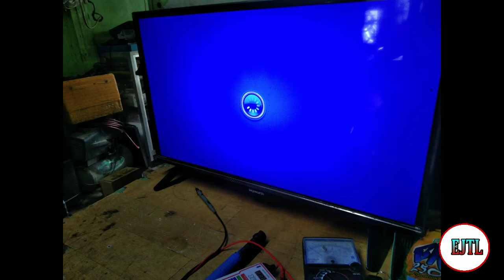Skyworth LED TV| Auto Protect Problem| Ej TECH Tutorial